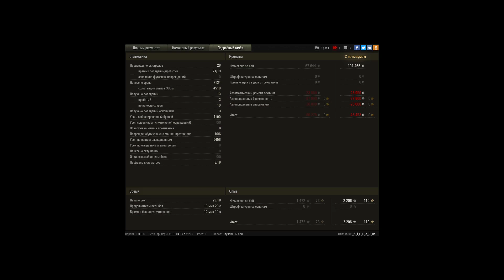Объект 268 Вариант 4, Малиновка, Стандартный бой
Игрок: _K_i_L_L_e_R_ua [_FNS]